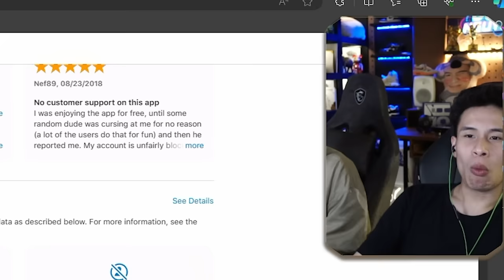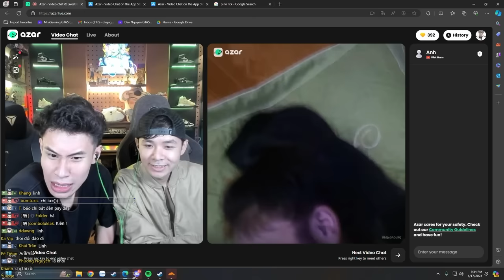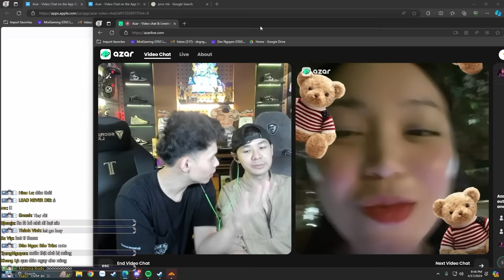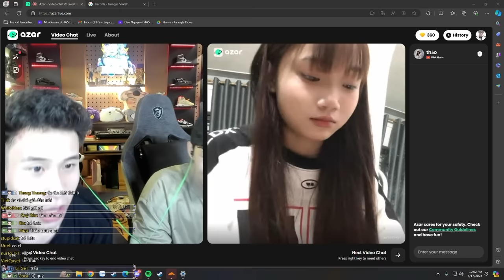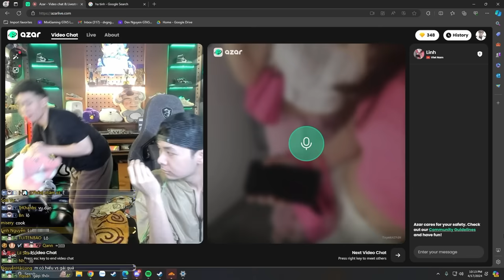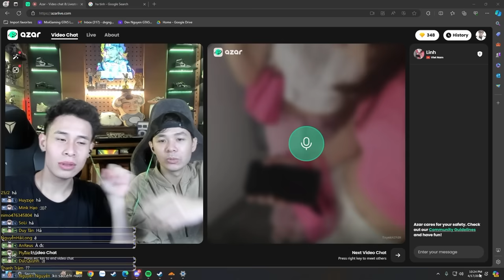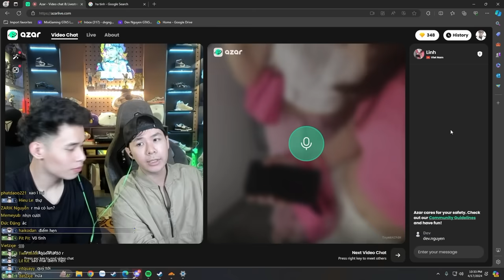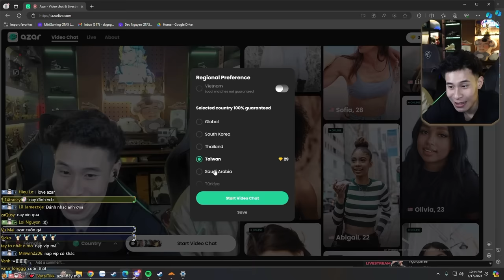DEV VỚI TÍN THỬ NGHIỆM AZAR NẠP TIỀN DÍNH ĐỪNG HỎI